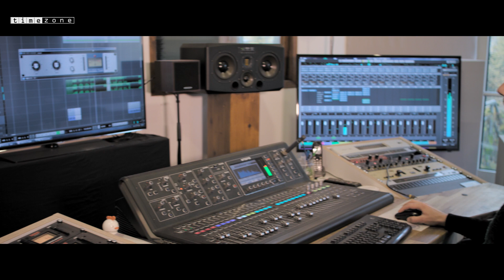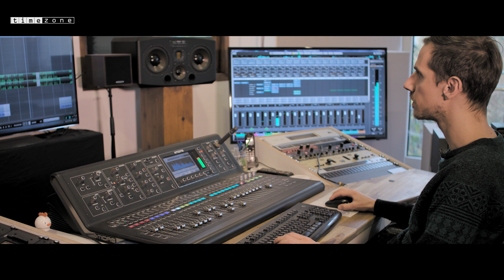Christian Falk – Albumproduktion „Jetzt“ (im Docmaklang Studio)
Spüren, was wirklich wichtig ist. Verpassten Chancen nicht hinterher trauern. Einfach leben. Jetzt. Was heute so ziemlich jedes Lifestyle-Magazin proklamiert, ist einfacher gesagt als getan. Das musste auch Christian Falk genervt feststellen. Mit seinem Konzeptalbum „Jetzt“ entführt der Liedermacher kurzum auf den schmalen Grat zwischen Zukunft und Vergangenheit.

Das Ergebnis: Zehn aufwändige, musikalische Schnappschüsse. Zehn persönliche, kontrastive Momentaufnahmen. Jede für sich herausgelöst aus dem quälend nostalgischen Gedankenstrudel, mit dem fast jede*r Dreißigjährige*r früher oder später kämpfen muss. Dazu kommen Politik und Gesellschaft: „Plötzlich haben die Nachrichten im Fernsehen für mich ein ganz anderes Gewicht,“ sagt Christian Falk. Sie betreffen direkt und sind nicht mehr nur das abstrakte Entertainment der anderen. Logisch, dass sich somit auch die gegenwärtigen Sorgen um eine auseinander driftende Gesellschaft in den Songs wiederfinden.

Gemeinsam mit Produzent Tobi Schneider nahm sich Christian Falk viel Zeit für den Sound seines Konzeptalbums und so hieß es schließlich: Abschied nehmen vom Rock. Stattdessen widmet sich Falk zusammen mit seinem Cellist Friedemann Eich voll und ganz dem Liedermacher-Genre – ausgefeilt, durchdacht und schonungslos ehrlich.

Als zweiter Teil der Konzeptreihe soll auf „Jetzt“ in Zukunft „Danach“ folgen. Bis dahin bleibt das Album, neben Christian Falks persönlicher Momentaufnahme, zunächst auch ein Aufruf an ihn selbst, das Hier und Jetzt zu genießen. Für ihn hieße das zum Beispiel, das gute Gefühl nach seinen zahlreichen Konzerten in vollen Zügen aufzusaugen und weniger über die Zukunft zu grübeln.